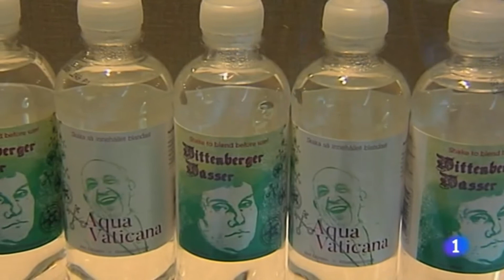31-10-16 El papa Francisco participa en Suecia en la conmemoración de los 500 años de la reforma